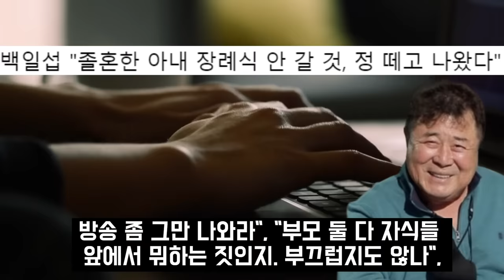백일섭 부인 채미영 장례식에도 안가는 충격진실.. 백일섭졸혼이유 또 있었다